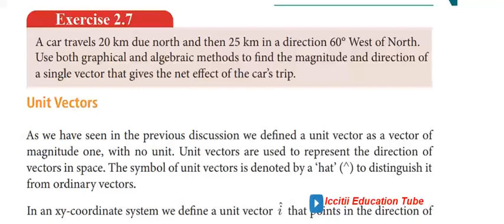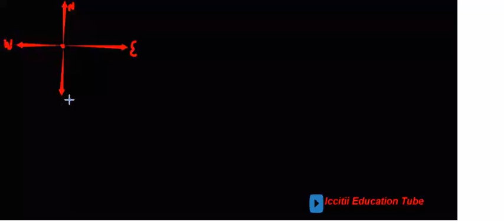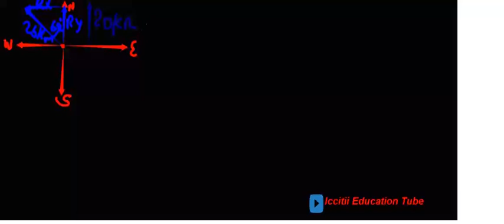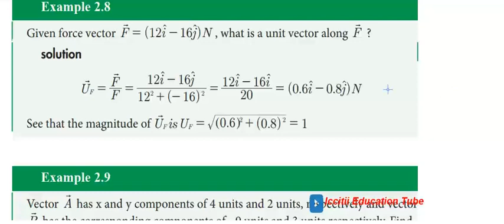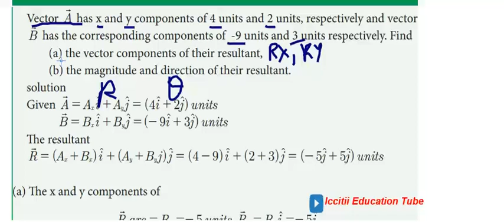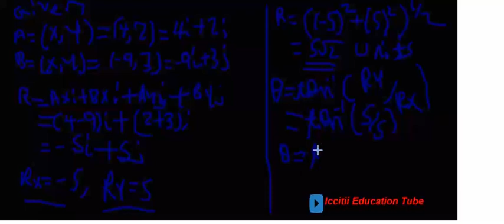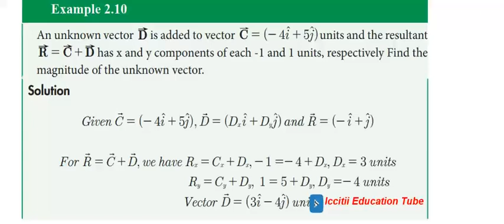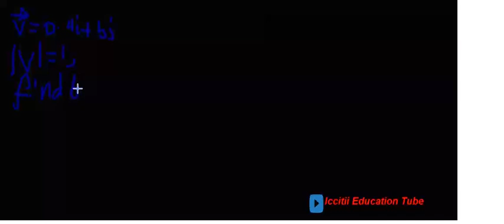Physics grade 11 unit 2 part 2#4 Unit Vector by Afaan Oromoon...new curriculum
Physics grade 11 unit 2 part 2#4 Unit Vector..new curriculum.